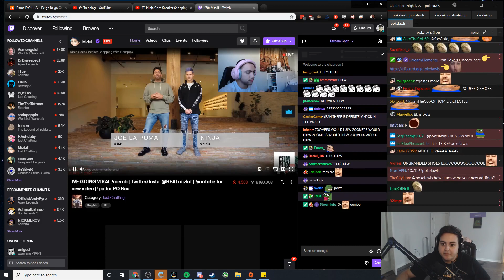Autom8 Twitch YouTube Stream Highlights 2019-10-02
Starring: arzenhuz, Aydan, dhtekkz, xQcOW, pokelawls, xQcOW, Mizkif, m0xyy, willneff, UberHaxorNova, Lord_Kebun, Aydan, TheLoneSlayer, dreamhackcsgo_ru, Myth, Northernlion, ClintStevens, Pons, DreamHackCS, xChocoBars, sodapoppin

00:00
00:25
00:51
01:16
01:41
01:58
02:18
02:43
03:09
03:24
03:50
04:10
04:36
04:45
04:58
05:24
05:49
06:12
06:26
06:50
07:13